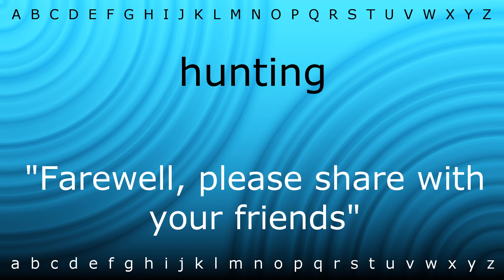Here I will teach you how to pronounce 'hunting' with Zira.mp4